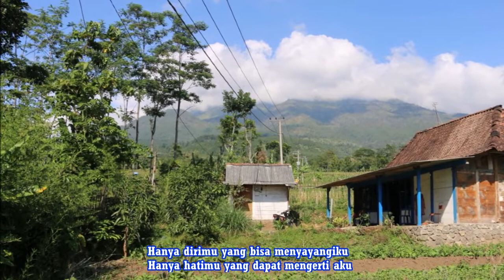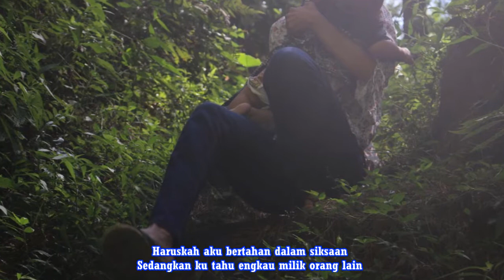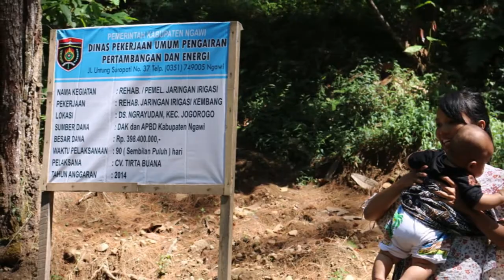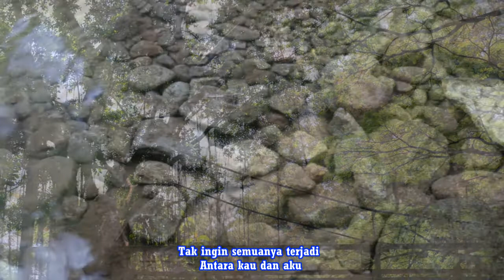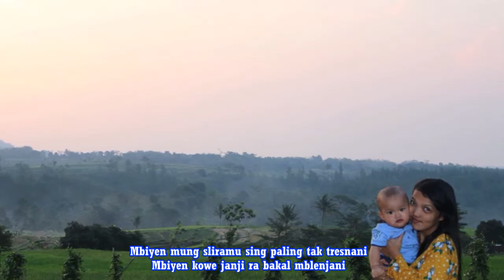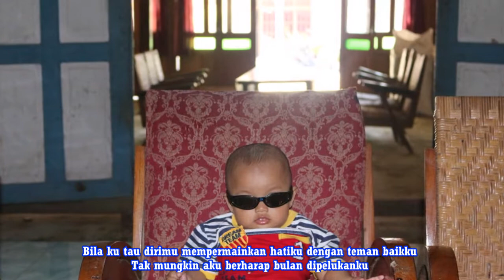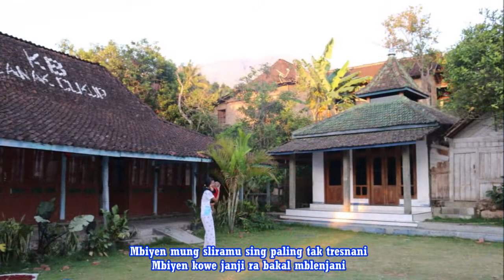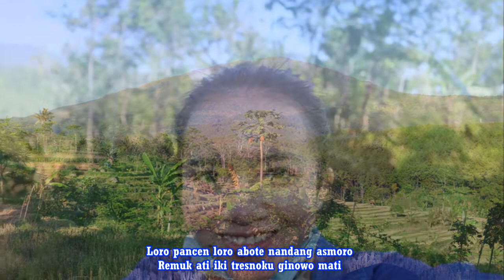Dangdut Santuy Bass Mantul | Dangdut Lawas Terbaik Klasik (Lirik) | Ngrayudan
Dangdut Full Bass
Dangdut Lawas Klasik
Dangdut Kompilasi
Dengarkan dengan menggunakan Headset untuk mendapatkan suara yang menggelegar.